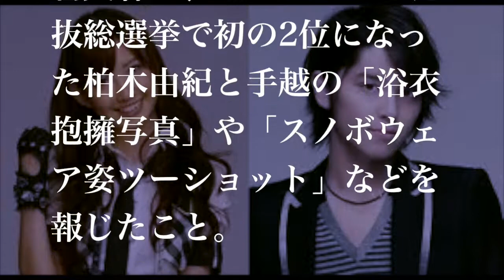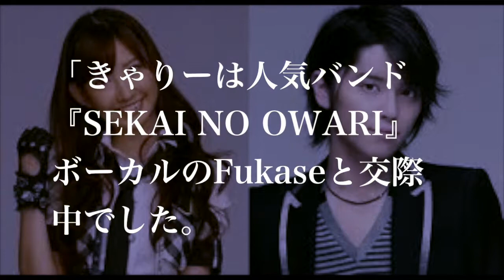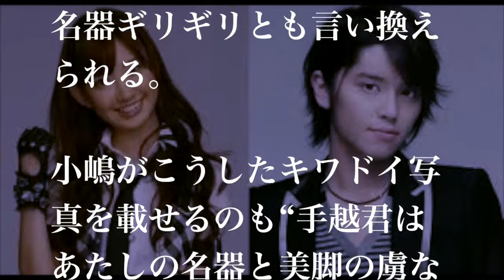プレイボーイ手越祐也争い！小嶋陽菜が完全勝利！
プレイボーイ手越祐也争いにAKBメンバー３人が参戦！勝者は小嶋陽菜！